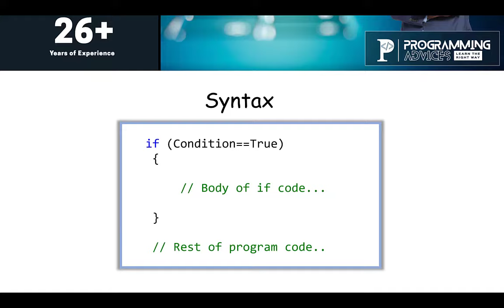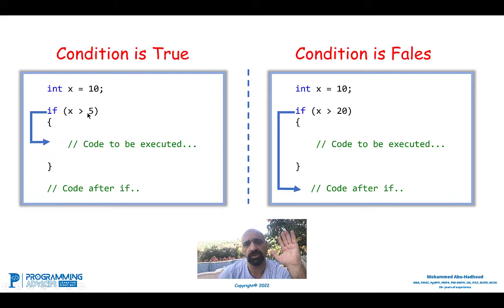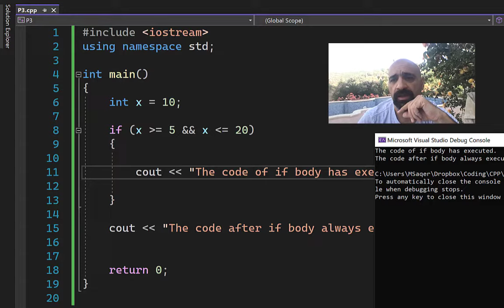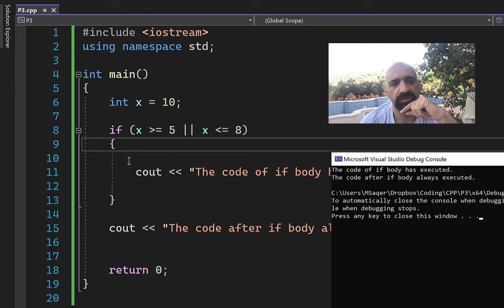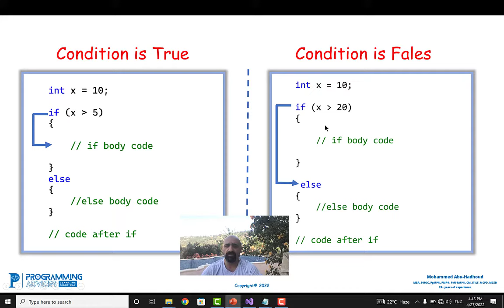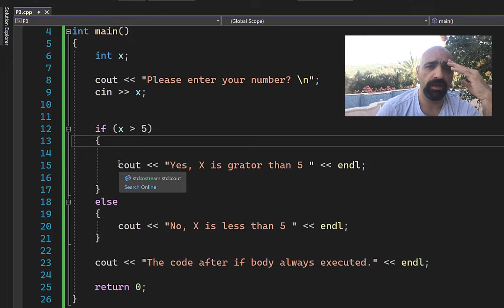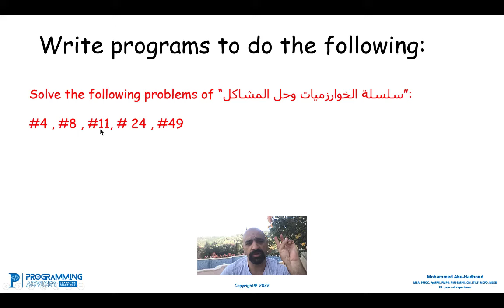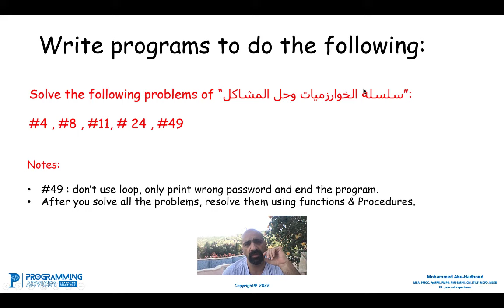Lesson #42 - Conditional Statements: IF, IF ... Else Statement